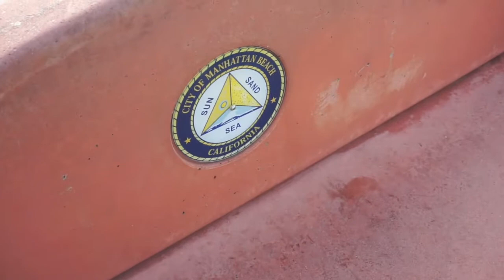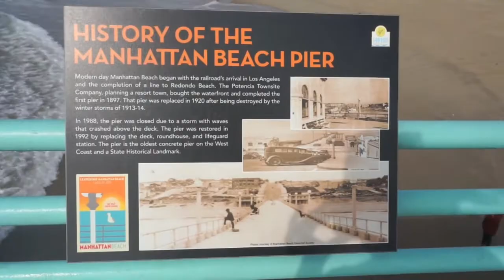L.A. DAY 6 - EXPLORING MANHATTAN BEACH